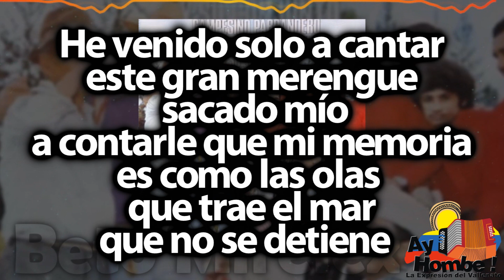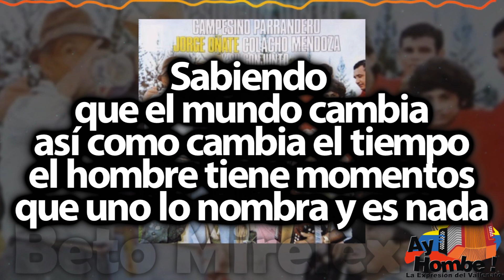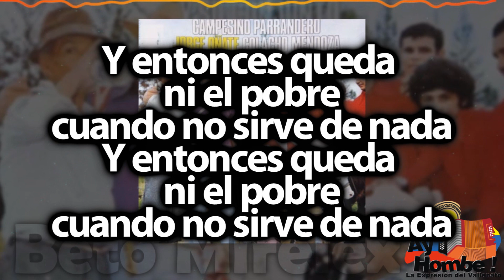Yo comprendo- Jorge Oñate (Con Letra)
Titulo: Yo comprendo
Voz: Jorge Oñate
Acordeón: "Colacho" Mendoza
Compositor: Leandro Diaz
Ritmo: Merengue
Álbum: Campesino parrandero
Año: 1976

Letra:

Yo comprendo que en este mundo
nada es estable en nadie confió
hay momentos que los amigos
miran a uno por lo que tiene

He venido solo a cantar
este gran merengue sacado mío
a contarle que mi memoria
es como las olas
que trae el mar
que no se detiene

Gira la memoria mía
como las nubes del viento
y mira los elementos
que forma la nieve fría

Escuchen este gran talento
que nació con Leandro Diaz  (Bis)

Cuando el hombre tiene dinero
todos le brindan buena atención
cuando el hombre cayo en la mala
nadie le brinda ron y querer

Esos son los buenos consejos
que un hombre pobre debe tener
hay personas que cuando tienen
cuatro vestidos
solo se llena de pretensión

Sabiendo que el mundo cambia
así como cambia el tiempo
el hombre tiene momentos
que uno lo nombra y es nada

Y como el mundo es extenso
por la vanidad se acaba (Bis)

estas dos palabras
de inteligencia
Leandro Diaz
no ha tenido a menos
decir las cosas que no sucedan

No me importa que don fulano
me haga un desprecio
por su moneda
no sabemos si por engaño
o mal destino
puede llegar a la peor tristeza

Aquellos que lo adoraban
no le brindan atención
con el tiempo se le acaban
la vanidad y los honores

Y entonces queda
ni el pobre
cuando no sirve de nada (Bis)

HD
Clasicos
Grandes Exitos
Festival Vallenato
Colombianas
Vallenato con Letra
Completo